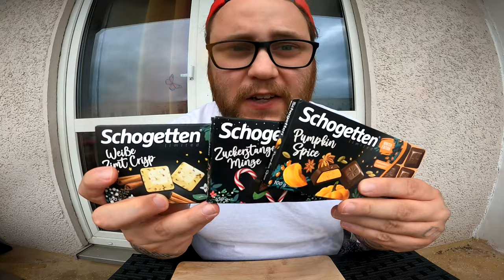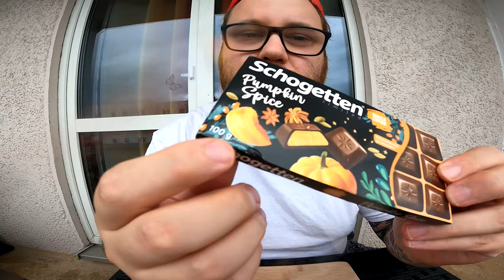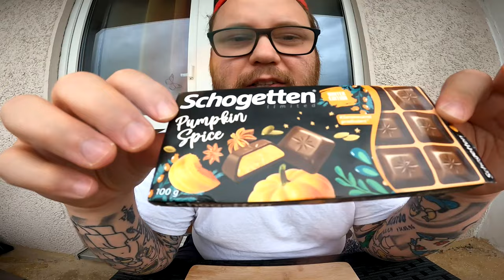Ramses Kitchen | Schogetten LIMITIERT (Weiße Zimt Crisp / Zuckerstange Minze / Pumpkin Spice)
GUMMA !!!

Mein Trainer Code : 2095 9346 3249